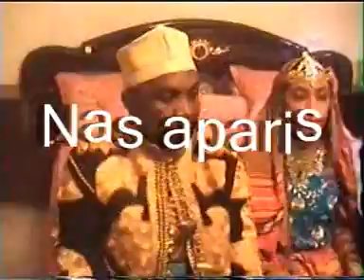Mvouni Bambao Zifafa 04.mpg